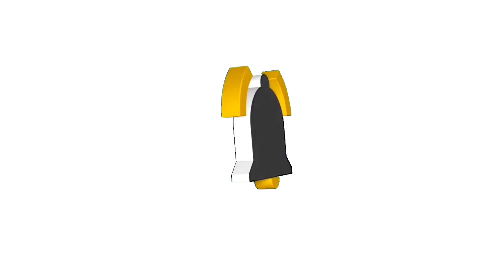Đủ Loại Hải Sản / Nhìn Thấy Ham Tôm Cua Cá Mực Phần 01 / Hải Bình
Một ngày kéo rập zô mánh của anh em làng bè,hôm nay rất là nhiều hải sản tươi ngon luôn cả nhà ơi,video hơi dài nên em sẽ chia ra làm hai phần cả nhà hãy cùng đoán xem và trãi nghiệm với mấy anh em nhé,hứa hẹn sẽ mang đến cho cả nhà mình trãi nghiệm rất là hay và thú vị của một ngày đi kéo rập nhé,cả nhà mình hãy đoán xem phần tiếp theo của mấy anh em nhé
Nếu cả nhà mình cảm thấy trãi nghiệm nay hay và thú vị thì cho HẢI BÌNH CUỘC SỐNG LÀNG BÈ và HẢI BÌNH VLOG một LIKE,ĐĂNG KÝ KÊNH,BẤM CHUÔNG,CHIA SẼ đễ theo dõi những video mới nhất nha cả nhà,chân thành cảm ơn cả nhà mình rất nhiều